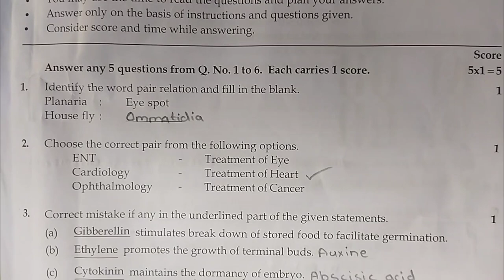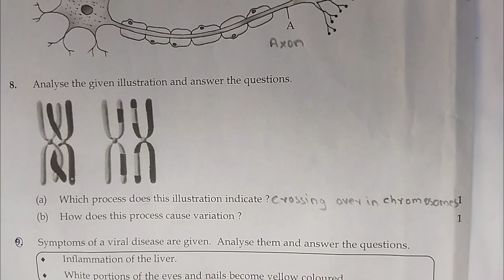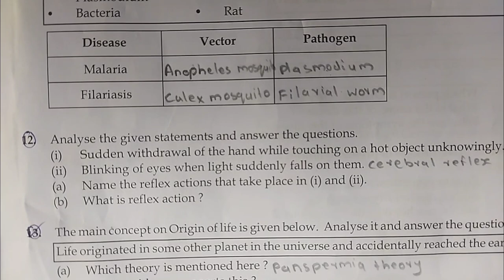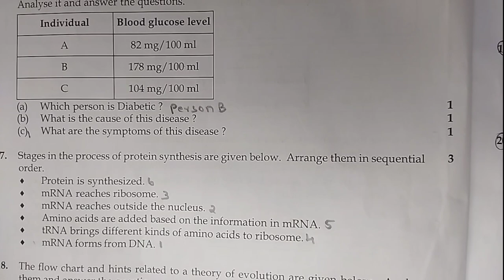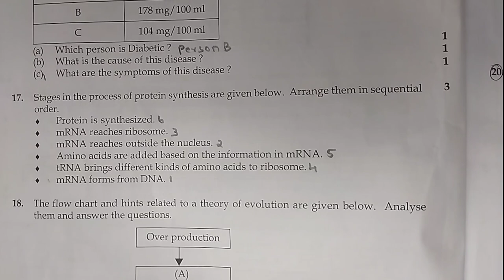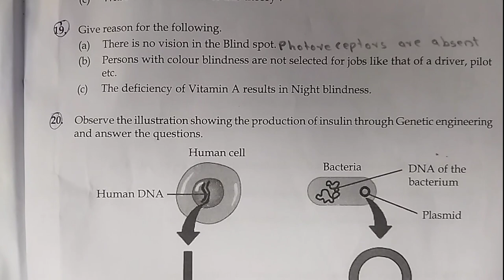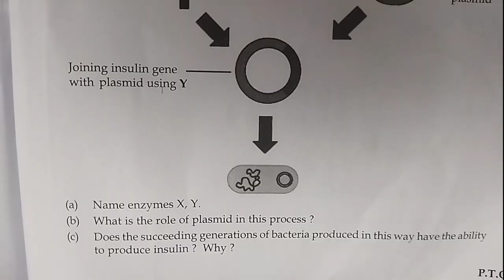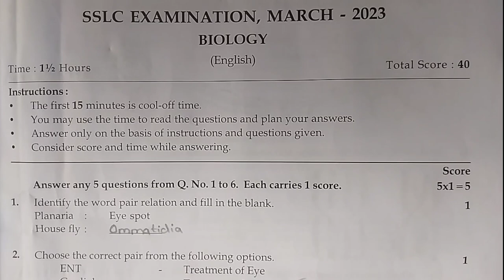SSLC public exam Biology answer key English medium Malayalam medium 2023